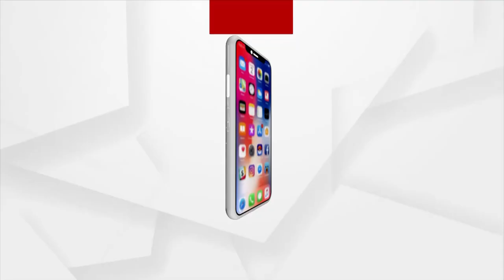କାନ୍ଥ ଗାଉଛି ଐତିହ୍ୟର ଗାଥା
ନାଲି ନୀଳି ରଙ୍ଗରେ ରଙ୍ଗୀନ ହେଉଛି ରାଜଧାନୀର ଛବି ।